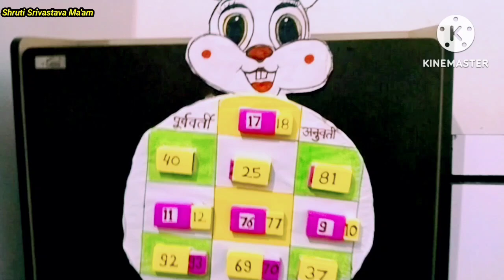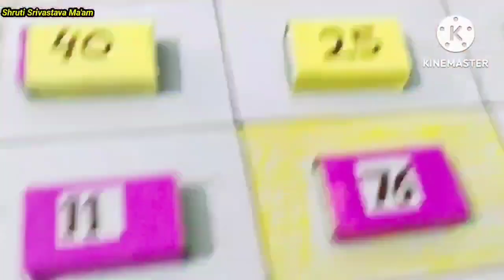गणित TLM || EASY MATHS TLM || DIY || DIYCRAFTS#diy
HOW TO MAKE AN EASY MATHS TLM
आसान गणित TLM
गणित TLM
DIY , DIYCRAFTS

आसान गणित TLM
संख्या पहचान tlm
अनुवर्ती पूर्ववर्ती tlm
छोटी बड़ी संख्या पहचान tlm
आसान गणित tlm
गिनती सिखाने हेतु tlm